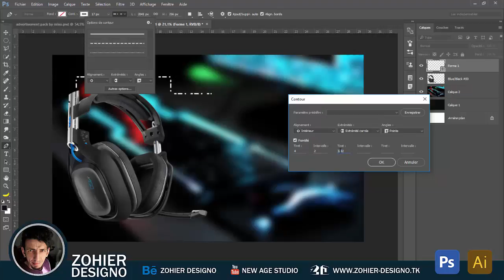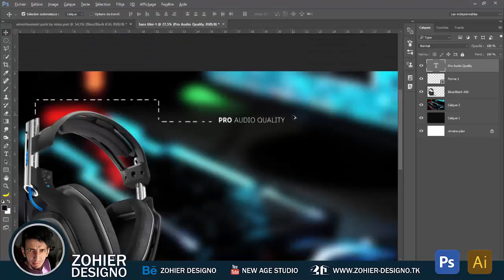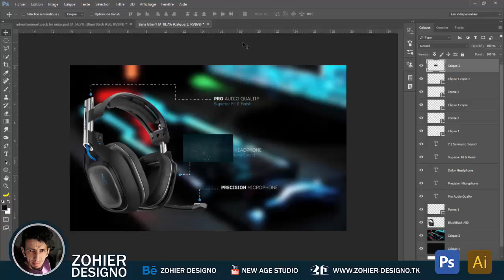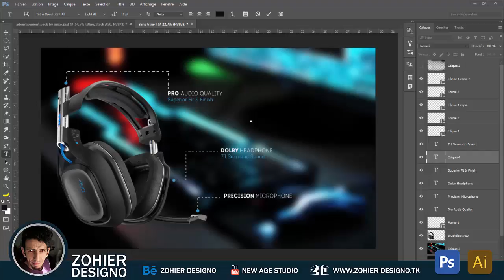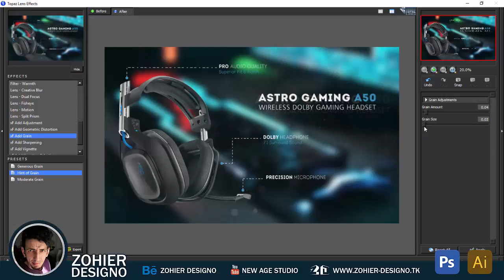Photoshop Cc Tutorial I Advertising Headset A50 I 2017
ASTRO Gaming A50 Wireless Dolby Gaming Headset - Black/Blue - PlayStation